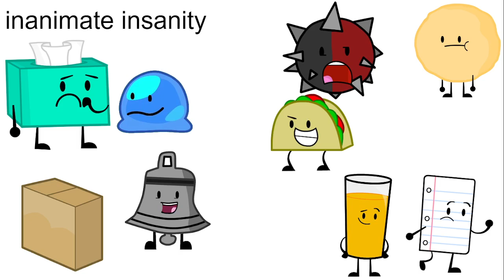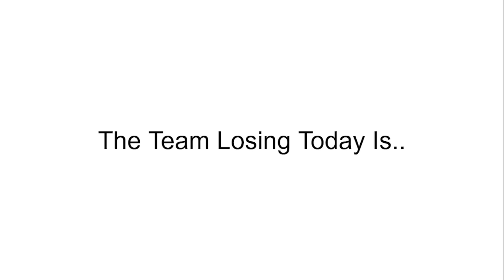It's A Me 14's Huge Character Voting Episode 11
its back yey